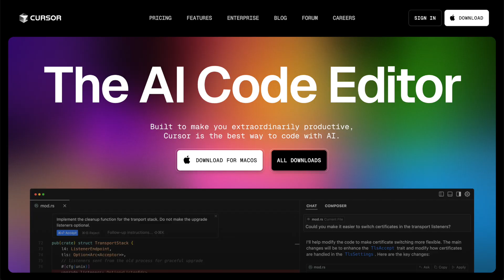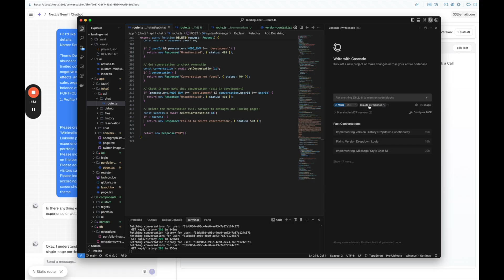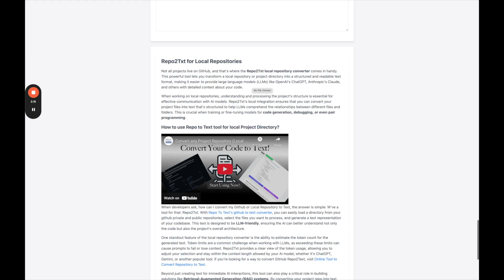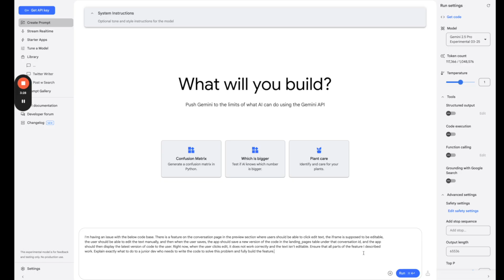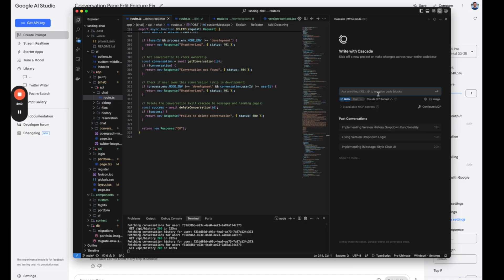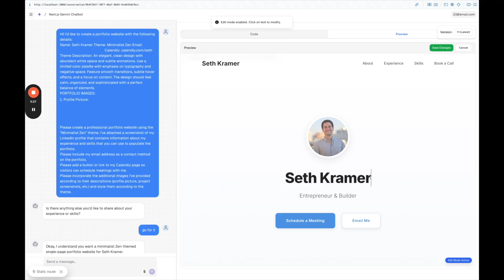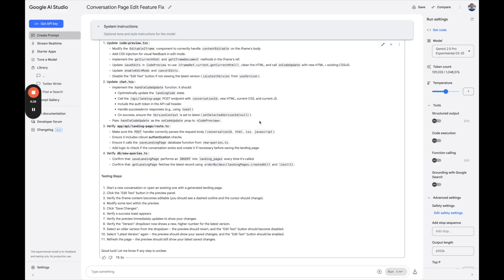Vibe coding hack: simple trick to debug 10X faster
Struggling to debug in Cursor or Windsurf? In this video, you'll learn a powerful trick to debug faster and more effectively using Google's Gemini 2.5 Pro model via AI Studio (ai.dev).

Instead of going back and forth with your AI agent inside your code editor, we show you how to paste your entire codebase into Google's large context model — giving it full context to understand your app and deliver a more accurate solution.

🔍 What you’ll learn:

- How to use Repo2txt to extract your full codebase
- How to paste that into Gemini 2.5 Pro at AI.dev
- Writing effective prompts for debugging
- Pasting responses back into Cursor or Windsurf for implementation
- Why this method is more powerful than what you can do within Cursor or Windsurf
- A real example fixing a complex bug in a landing page builder app

This technique helps you one-shot bugs that usually take hours to fix. The best part? It's completely free (for now) using the Google AI Studio.